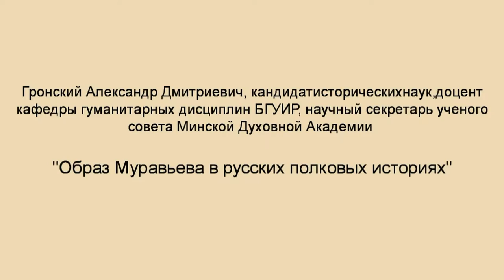Александр Гронский. Доклад на конференции памяти графа Муравьева-Виленского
Доклад кандидата исторических наук Алексндра Дмитриевича Гронского на Международной научной конференции памяти графа Михаила Николаевича Муравьева-Виленского «Готов собою жертвовать..», прошедшей 27 ноября 2016 года в рамках Свято-Михайловских чтений.
Подробнее смотрите на сайте "Западная Русь"